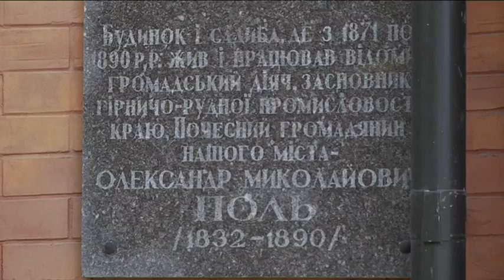Дім Олександра Поля намагаються повернути у власність міста через суд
10 мільйонів доларів. Таку суму викупу запросив нинішній власник будинку Олександра Поля за повернення його у власність територіальних громад. Одноповерховий дім, де з 1871 по 1890 рік жив і працював почесний громадянин Катеринослава  Олександр Поль, знаходиться за адресою: Соборна площа, 10. Активна діяльність підприємця була спрямована на розвиток промисловості, збагачення історії та культури міста. За словами начальниці управління з питань охорони культурної спадщини  Надії Лиштви,  оцінити реальну вартість і стан “дому Поля” неможливо, адже нинішній власник будівлі представників органу не пускає. Наразі будинок зареєстрований як дніпровський офіс швейцарської компанії власника. Численні порушення та неналежне використання об'єкту культурної спадщини змусили міських чиновників позиватися до суду. Після повернення дому Олександра Поля у власність міста, в ньому планують зробити музей.